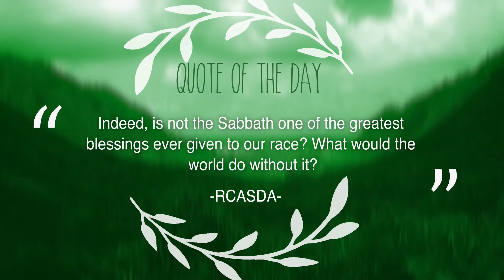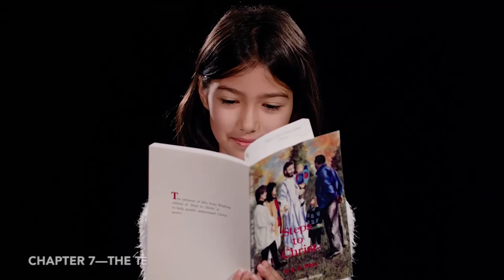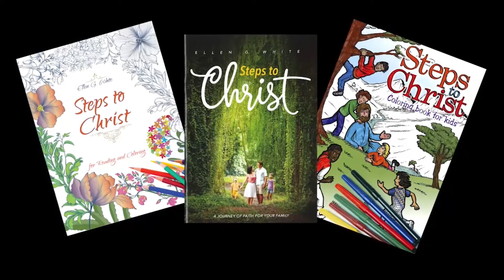Let's Pray Pilipinas - May 11, 2018